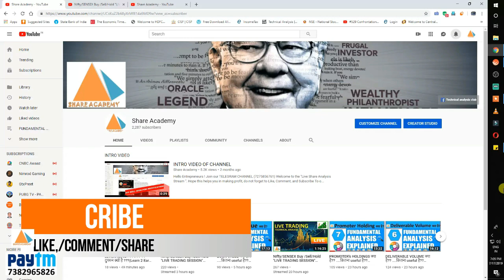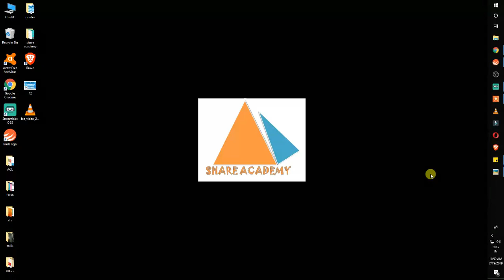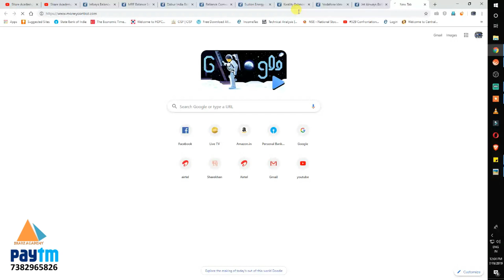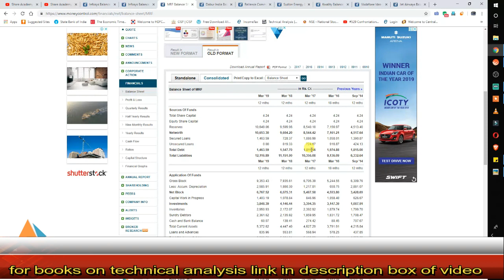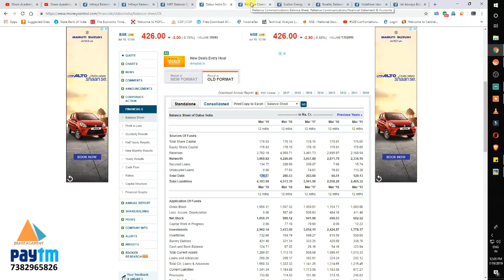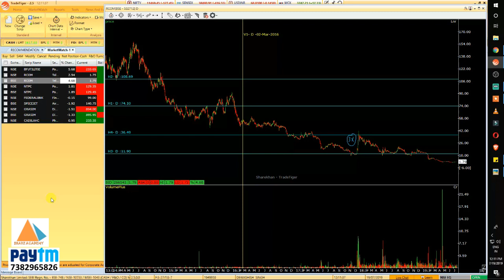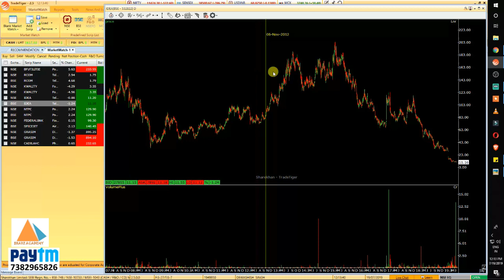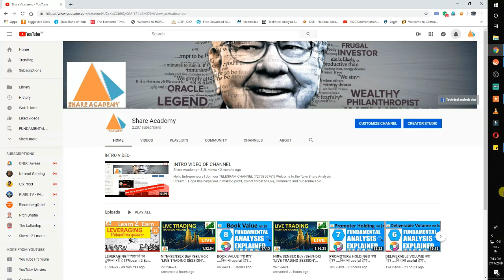DEBT (लोन )क्या है?? ....कितना useful है??(FUNDAMENTAL ANALYSIS) Episode-12